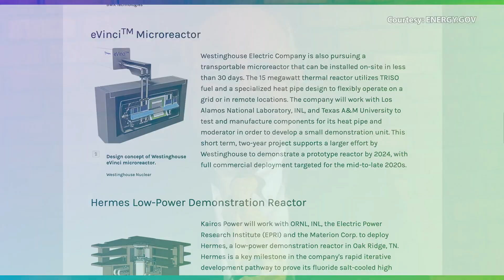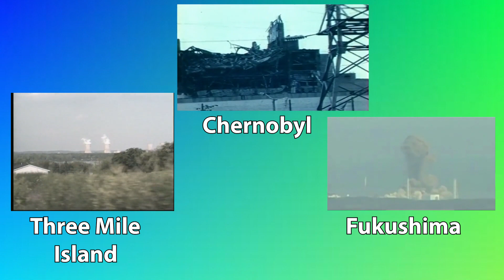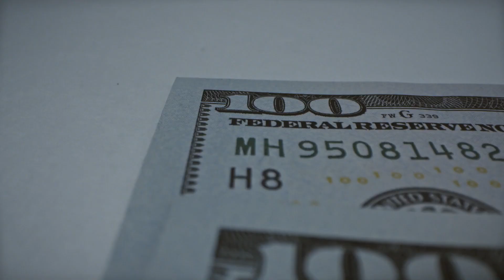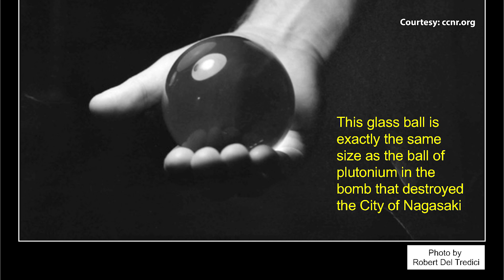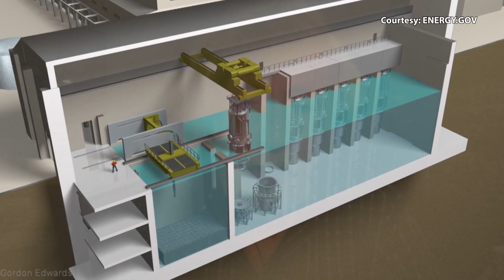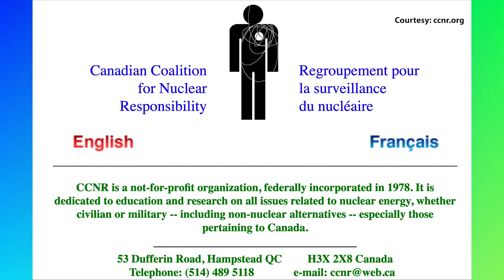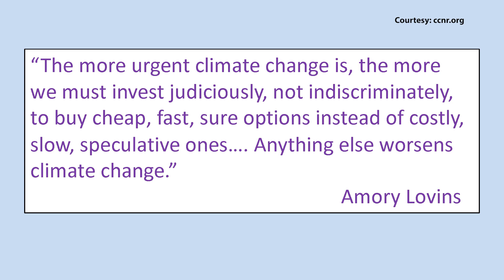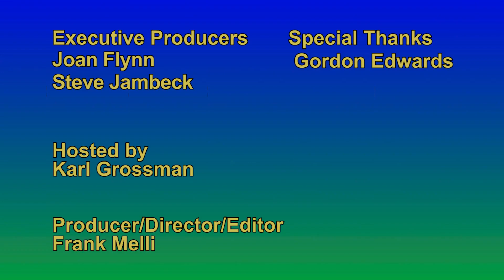Enviro Close-Up #674 Gordon Edwards, president, Canadian Coalition for Nuclear Responsibility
Dr. Edwards, an expert on nuclear technology, refutes the claims of the nuclear industry as it pushes purportedly “new and improved” nuclear power plants, so-called “advanced” nuclear power plants, and particularly small modular reactors. He explains that these smaller nuclear power plants are not new and not improved, but were “things that were tried 50 and 60 years ago” and didn’t succeed then. Now, he says, with governments prepared to spend “bundles of money…trillions of dollars” to combat climate change, the nuclear industry is wheeling out these old designs to “try to rescue itself from a very rapid decline.” These smaller nuclear power plants are not safer than large nuclear power plants. They “are just as prone to failure as large reactors.”  Any nuclear power plant is “a warehouse of radioactive poisons,” says Dr. Edwards “and anything that blows these poisons out into the environment constitutes a disastrous accident.” That can happen “if you’re small, that can happen when you’re big.” Furthermore, the small plants produce more nuclear poisons, more nuclear waste, than large nuclear reactors. Meanwhile, safe, clean, green renewable energy is here with its costs having plummeted. “Renewables are now about four times cheaper than nuclear” with solar and wind systems far quicker to build, thus having a “rapid payback” to challenge climate change and swiftly. The Canadian Coalition for Nuclear Responsibility was founded in 1970 because “we were not being told the truth about nuclear energy” and it has been working ever since to get the truth out—now especially about the falsehoods the nuclear industry is pushing about “new and improved” nuclear power plants.